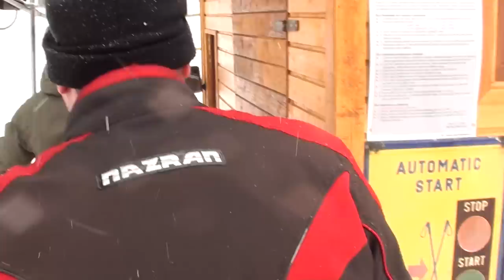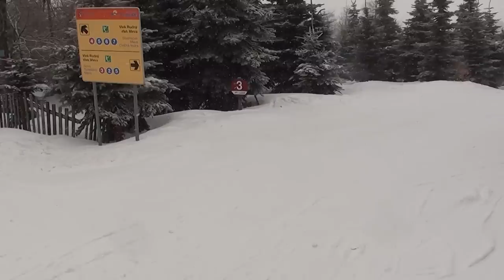Telnice - 12.3.2010 - 1/2 Sjezd + Vlek + Sjezd